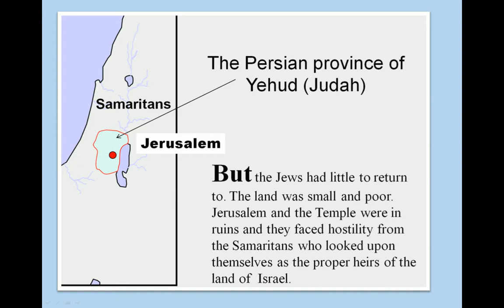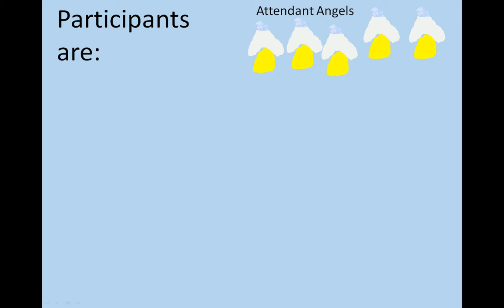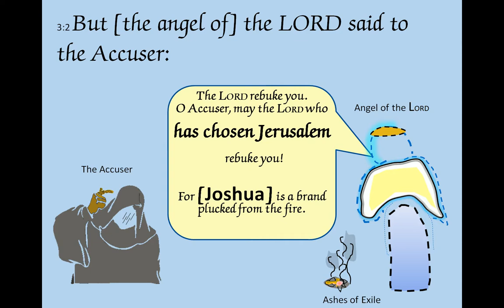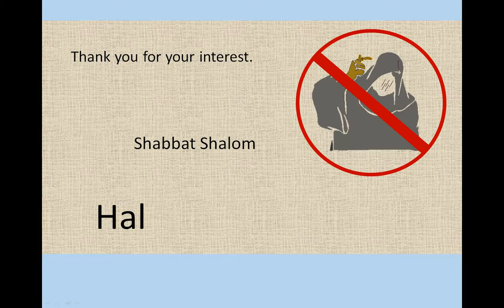33 Be Ha'alotecha pptx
In a vision, Zechariah defends Jerusalem and the High Priest.